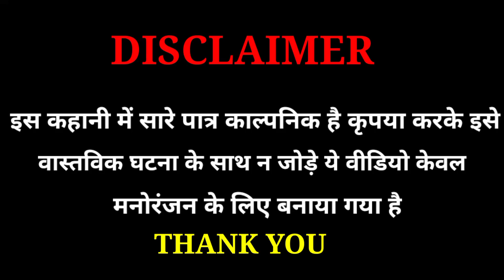जुड़वाँ बेटो की अनोखी कहानी | Hindi cartoon story | Hindi kahani | Man_chal 7M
LOVE YOU 💖